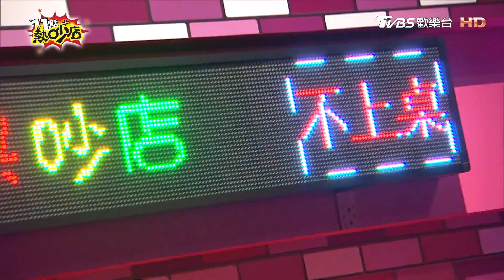泰國高僧感應到那裡有痣會衰？阿布不理果真出大事？！ 11點熱吵店 20201228